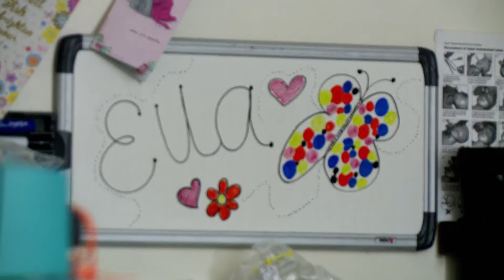Gift Of Life: After Ella's operation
Young Ella has just had a heart transplant. Watch her story in episode one of Gift Of Life on Wednesday 21st October at 10pm.